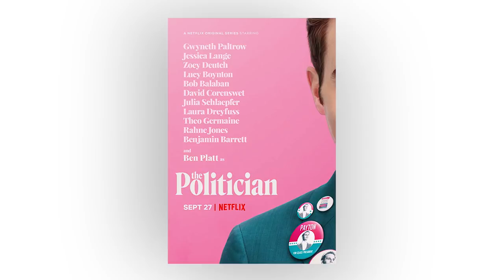Janet Mock Announces Her Historic Netflix Deal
Janet Mock exclusively announced with Variety her multi-million dollar deal with Netflix. Fresh off her success writing and directing FX's "Pose" Mock describes her new deal in detail, and what it means to the future of inclusive storytelling. Plus, find out how Ryan Murphy's advocacy showrunning opened the door to this historic moment.